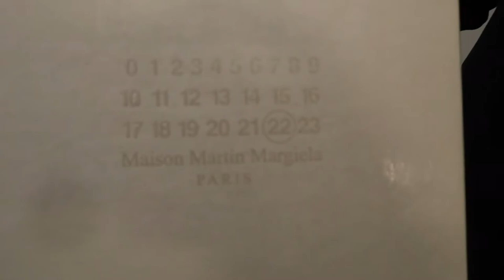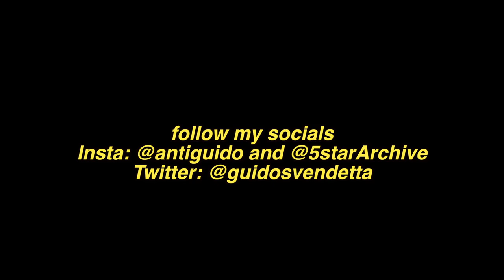$1000 Japanese Archive Unboxing pt.2 (Comme Des Garcons, Hysteric Glamour, Dior Homme, Kapital)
new unboxing, new Japanese Archive.